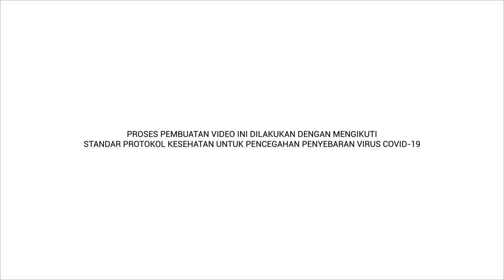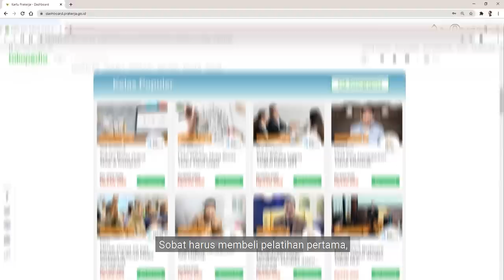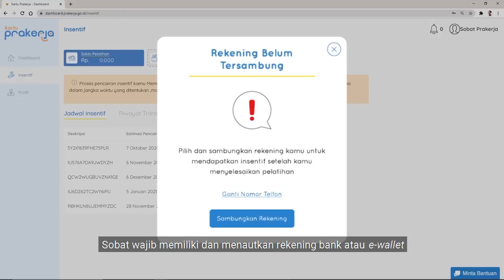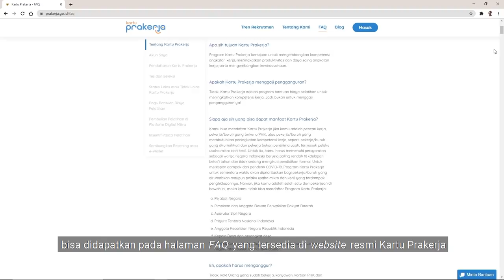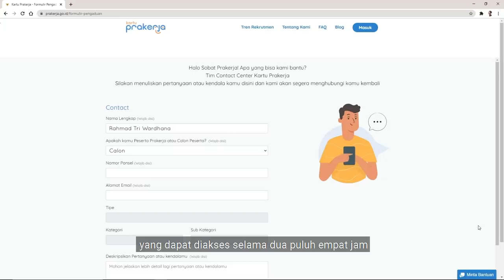Bagaimana Memanfaatkan Kartu Prakerja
Kartu Prakerja bukan kartu fisik. Berikut adalah tutorial bagaimana kamu membeli pelatihan dengan nomor Kartu Prakerja hingga bagaimana mendapatkan insentif. Pastikan kamu mendapatkan informasi dari sumber resmi.